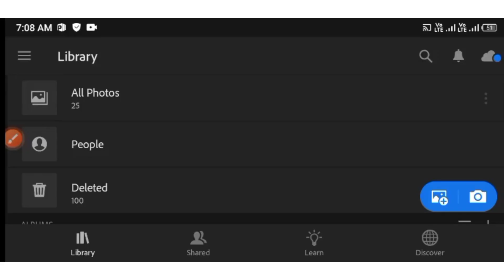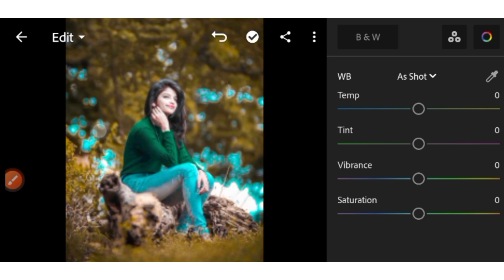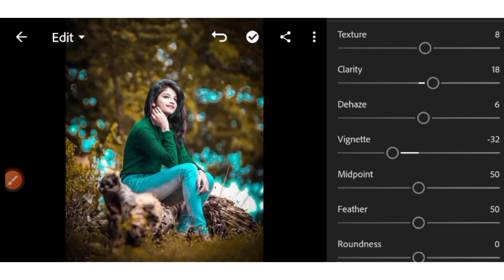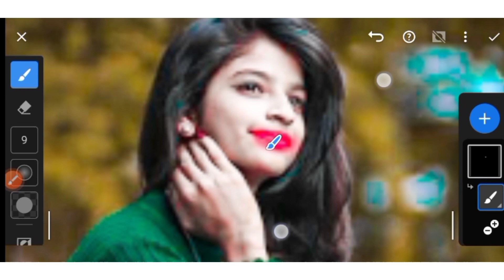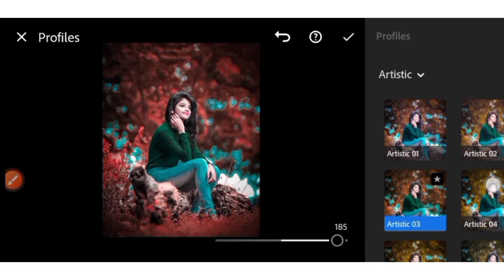Red And Sky tone Lightroom Photo editing || Lr Photo Editing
Your Queries ✅

lightroom editing
adobe lightroom
lightroom presets
lightroom tutorial
lightroom presets
presets download
lightroom ke ander photo editing ka...
lightroom blue presets
photo editing lightroom se kaise karen
lr presets
lr download presets free
lr photo editing kaise karen
lr presets
lr photo editing new
new photo editing lr
lr blue presets
lr dark presets
lr presets link